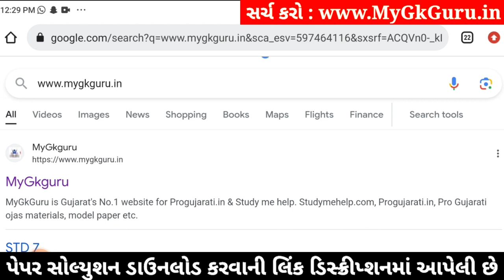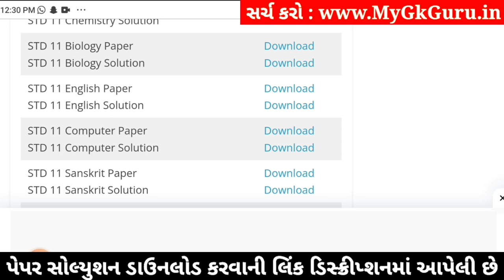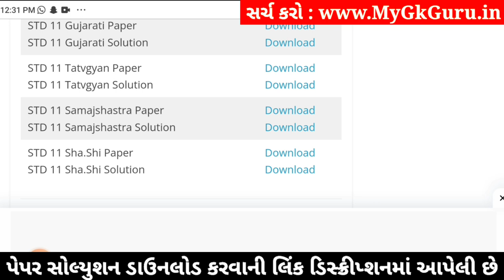std 11 samajshastra paper solution 2024 50 marks, std 11 samajshastra second exam paper 2024 std 11